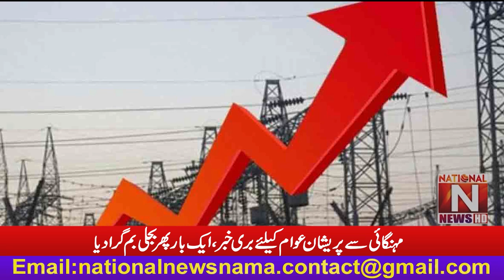Bad news for the people who are worried about inflation, once again dropped the lightning bomb